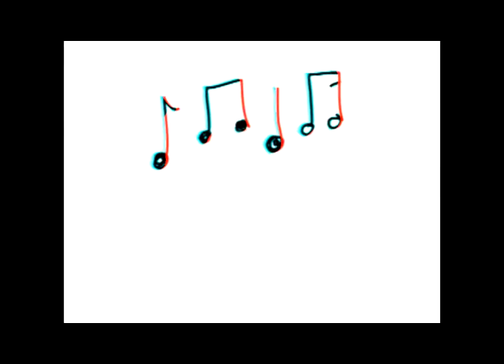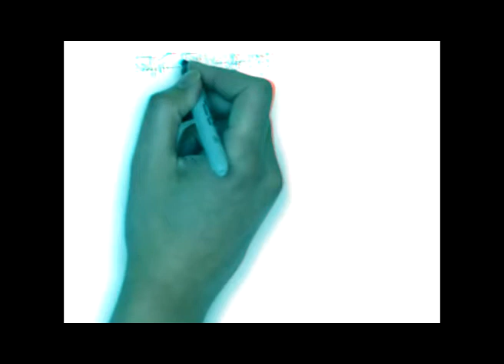3D Version Of Lowe And Pippin Clan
This video is dedicated to my brother Jim. Still thinking of ya, happy birthday!